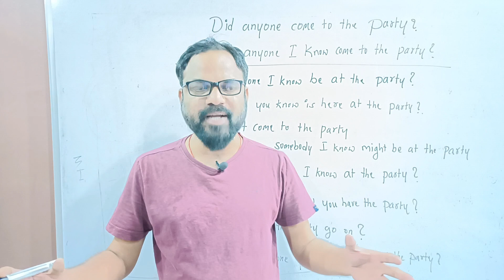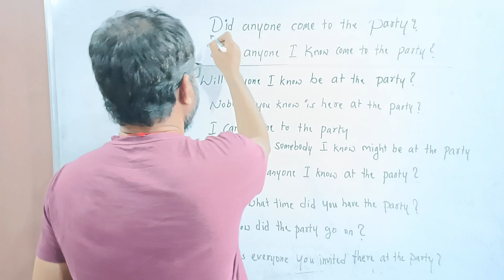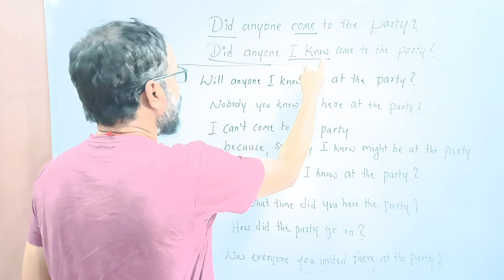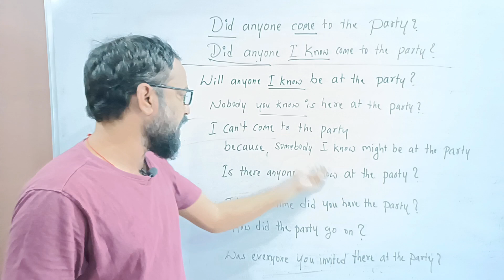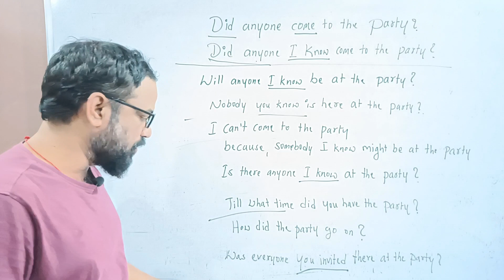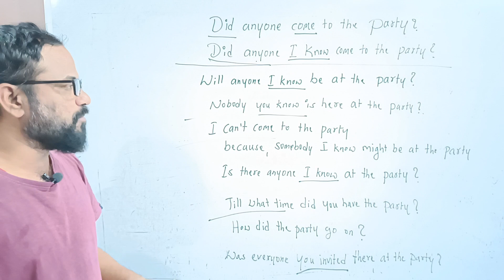ఇష్టంగా ఇంగ్లీష్ నేర్చుకోండి | vocabulary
మిమ్మల్ని ఇంగ్లీష్ తో ప్రేమలో పడేసి, మీకు నచ్చినట్టుగా ఇంగ్లీష్ నేర్పించే ఈ APP ని తీసుకోండి

Lifetime English
Super Offer
Just 500
కింద లింక్ క్లిక్ చేసి ఫ్రీ గా APP download చేసుకుని lifetime ఇంగ్లీష్ కోర్స్ తీసుకోండి

Lifetime English
ఇంగ్లీష్ వొచ్చేదాకా నేర్పిస్తాం
పైన లింక్ క్లిక్ చేసి APP ఫ్రీ గా డౌన్లోడ్ చేసుకోండి
ఈ course Purchase చేయండి